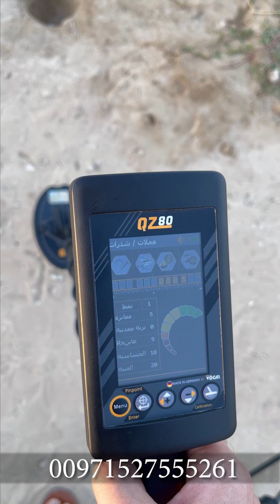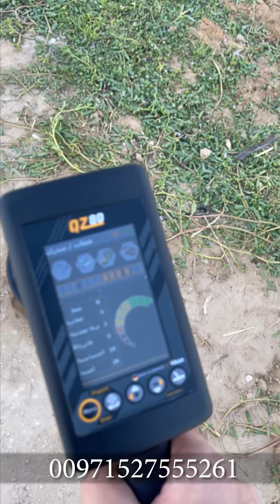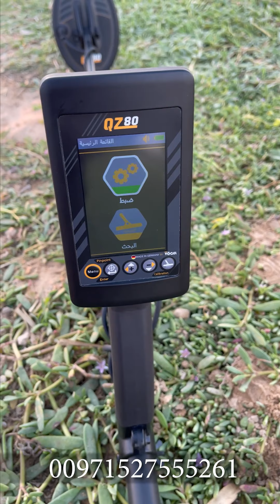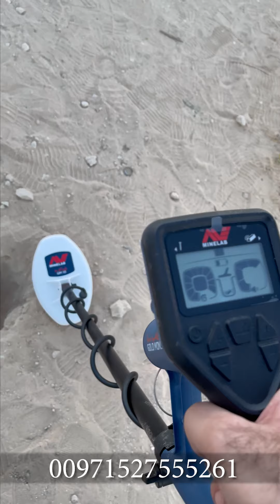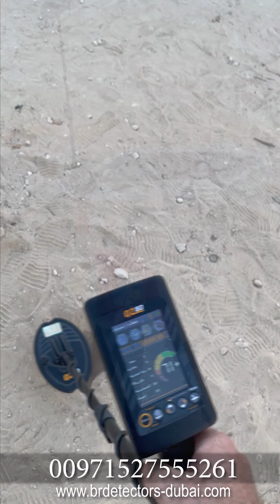تجربة جهاز كشف الذهب QZ80 على ارض الواقع | مقارنة مع بعض الاجهزة الاخرى وتوضيح مميزات الجهاز الجديدة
جهاز كشف الذهب تحت الارض QZ 80
شركة_بي_ار_ديتكتورز_دبي

كيو زد80 كاشف الذهب والمعادن
من أهم وأقوى البحوث والاختراعات العلمية في القرن ٢١، اعتمدت مجموعة MWF ومركز البحوث الألماني التابع لها فوغيل للتكنولوجيا، نمط جديد في تطوير كاشفات المعادن بمنظور جديد ومختلف يخدم المستكشفين والمنقبين والهواة على حد سواء، حيث قامت مجموعتنا بتطوير هذا الجهاز الرائع وتزويده بكافة الخصائص والمواصفات الذي تجعل منه الخيار الأمثل لكل من يبحث عن جهاز كشف للذهب والمعادن سهل الاستخدام ودقيق النتائج وصغير الحجم, يتميز هذا الكاشف بتصميم حديث ومتطور حيث يمكن فصل كافة أجزاء الجهاز عن بعضها، يمكنكم الآن الذهاب إلى رحلات التنقيب بكل ثقة عمياء والاستمتاع في العثور على أهدافك العميقة، يمكنه التمييز بين الأهداف وعزل الأهداف الغير ثمينة والعديد والكثير من الخصائص الأخرى.

العنوان :
شركة بي ار ديتيكتورز دبي لأجهزة و معدات كشف الذهب و المعادن و المياه تحت الارض

الامارات العربية المتحدة – دبي – ديره – البراحه شارع عمر بن الخطاب , فريج مرر , بجانب فندق سافرون بوتيك – بجانب صرافة الامارات , بناية المرر , مقابل مصلى العيد , محل رقم 4 + 5

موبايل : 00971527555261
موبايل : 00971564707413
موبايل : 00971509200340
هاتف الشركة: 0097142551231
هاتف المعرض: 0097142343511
قسم الشحن و المتابعة: 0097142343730
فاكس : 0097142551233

كشف الكنوز
تجربة جهاز كشف الذهب
صائدي الكنوز
اكتشاف الكنوز
كشف الكنز

QZ 80  gold detector
Falke gold detector
Primero detector
Primero ajax
ajax detector
ajax detection
alpha detector
gamma 3d
gamma 3d gold detector
alpha gold detector
alpha ajax
ajax detector
Gold detector,
treasures detector,
3d gold detector,
gold finder machine,
gold radar,
gold scanner,
3d scanner,
gold locator,
ajax company,
Gold Explorer,
coins detector,
imaging gold detector ,
metal detector,
Gold detection
 , Gold detector AJAX , AJAX Gold detector  ,
treasure detectors
latest gold detector
treasure scanner
gold scanner machine price
metal detector,
water detector,
Water detection,
water finder,
Gemston Detector,
Ruby detector,